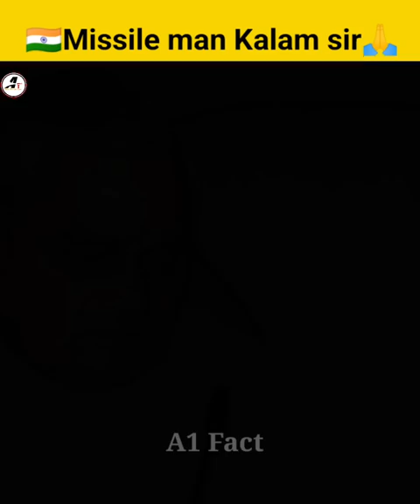हमारे Missile man kalam sir🙏🇮🇳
A1 Fact:-  This channel is all about fact and motivation.

Note:- This video is only for the purpose of sharing the information or knowledge not to hurt with with the felling of anyone.

1) This video has no negative impact on the original works (It would actually be positive for them)
2) This is also for teaching purposes.
3) It is not tranceformativ in nature.
4) Only used bits and pieces of videos to get the point across where necessary.
5) Some images are also used jus for giving the clearance about the topic to the viewers.

Shorts, youtubeshorts , short, trending, facts fact, amazing, intresting, trending viral ytshorts